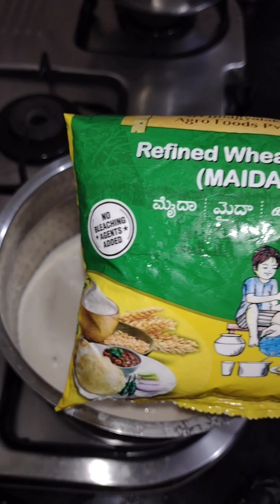Make Maida Dosa, Crispy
Make Maida Dosa @pulupukharamu6511